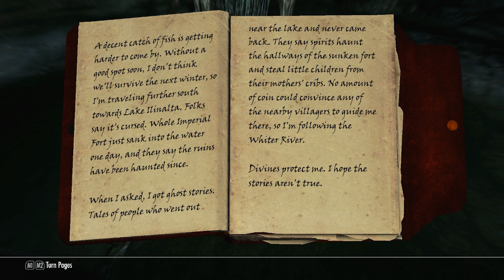Dawnguard #3 [PC+MODS] - LAMBIZAME !! E A SERANA! // Blackstar Gem Tutorial!!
TERCEIRA PARTE do DETONADO de Dawnguard como DAWNGUARD! Lembre-se de avaliar e comentar no vídeo! E como sempre, tenha um bom jogo!===LINKS NA DESCRIÇÃO===

Onde comprar Dawnguard para PC? Na Nuuvem

MODS Utilizados:

Intense Difficulty ( Mod que permite o aumento da dificuldade Master, está sendo usado em 16x)

Thumb por: @AnimiXD